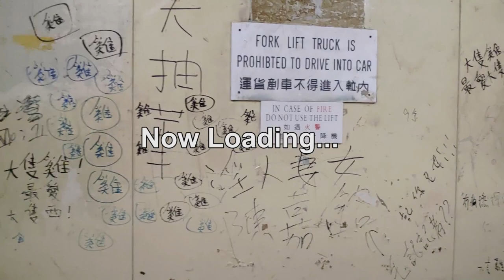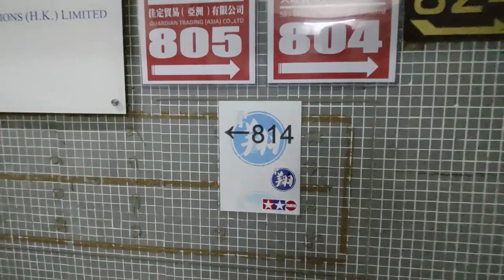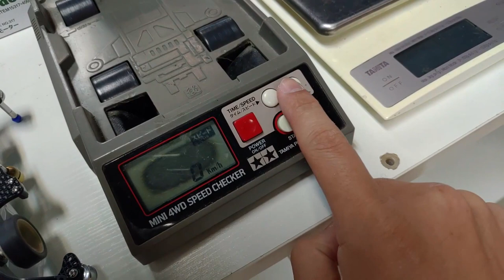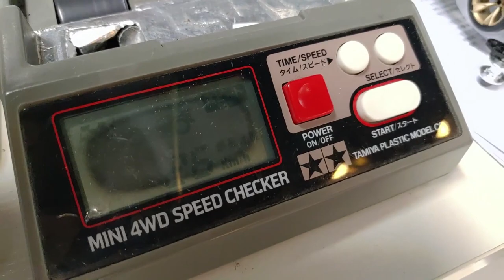入車翔! 玩四驅! 老模愛玩四姑姐!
有單次收費及多種月費計畫, 請直接向車場查詢